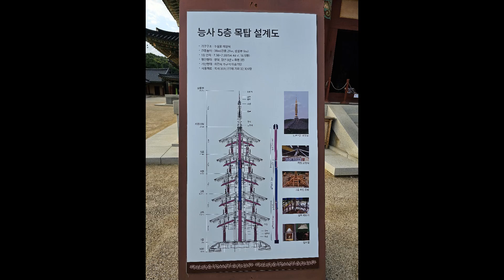A short trip to the UNESCO Heritage city Buyeo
Beautiful city among mountains... Close to Daejeon...
Quite and mesmerizing indeed.